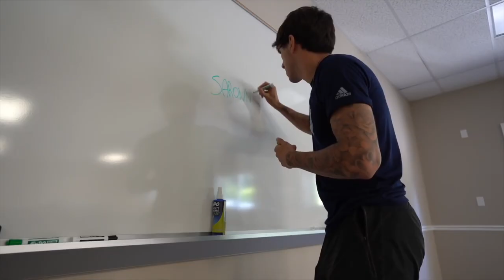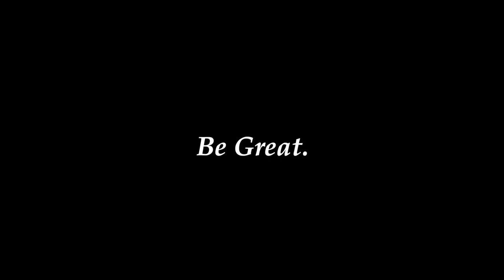Da SOLO in un College Americano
Un piccolo film di come sia stato stare SOLO nel mio College Americano.
Il primo ad arrivare, l'ultimo ad uscire.
A volte certe situazioni possono regalarci l'opportunità di riflettere su un sacco di cose, e questa volta, ho realizzato come le memorie migliori siano composte dai piccoli momenti.
Spero di avervi trasmetto un'emozione!